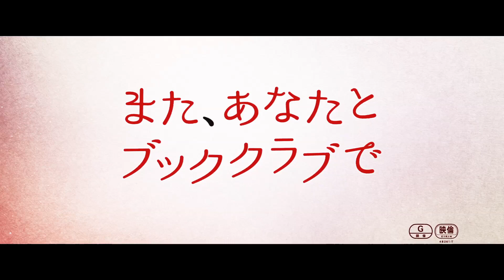『また、あなたとブッククラブで』日本版予告編｜2020.12.18公開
ダイアン・キートン、ジェーン・フォンダ、キャンディース・バーゲン、メアリー・スティーンバージェン
全員がアカデミー賞®、ゴールデングローブ賞受賞の豪華女優たちによる夢の共演！

70～80年代にかけてアメリカ映画の礎を築き、今もなお、衰えを知らない輝きでトップを走り続ける名女優たち4人の共演で話題を呼んでいる本作。撮影当時、彼女たちの実年齢平均は74歳！確かな演技力とカリスマ性はもとより、そのあふれんばかりのバイタリティ、そして年齢と共に積み重ねてきたナチュラルな美しさがこの作品にとびきりの華やかさをもたらしている。
妻として、母として、上司として、経営者として、それぞれに都会的で自立した人生を謳歌してきた女性たちの「恋と悩みと友情」を痛快なテンポで描いたこの作品は、一度観るだけで生きるエネルギーがフルチャージされる可笑しみと歓びに満ちている。自分を変えるきっかけはどこにでもある、人生の新章はいつだって始められる。私たちの毎日にワクワクとトキメキを添える秘訣がつまった珠玉のアンサンブル・ドラマ。北米で初登場3位！興収70億円の大ヒットを記録した話題作が遂に日本公開！